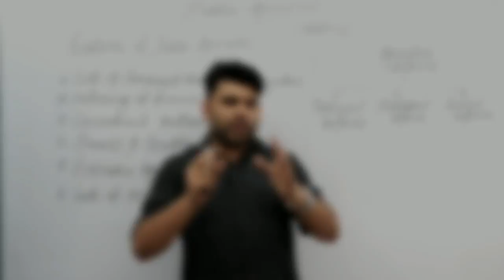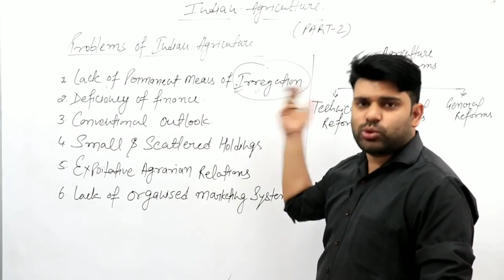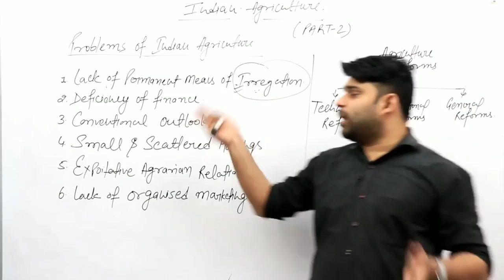Indian Agriculture Class 12 || Chapter-3 || Part-2 || Indian Economy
Hello Students !!!

Address: A-1160 2nd floor , G.D colony , Mayur Vihar Phase-3 , Delhi -110096 , Near Labour chowk